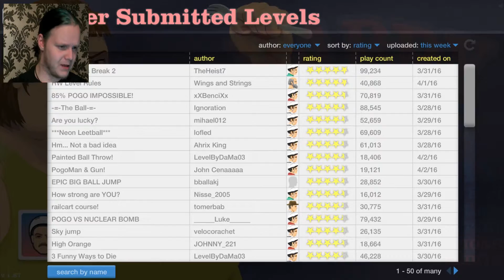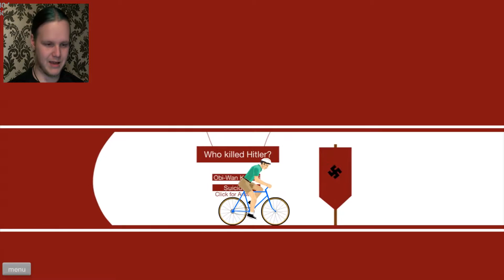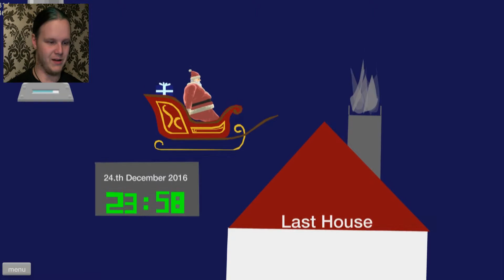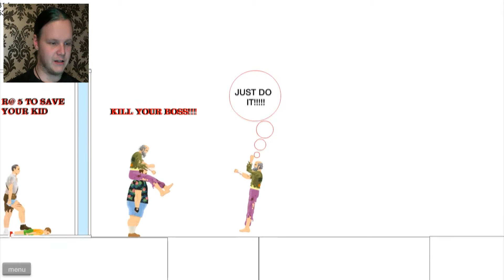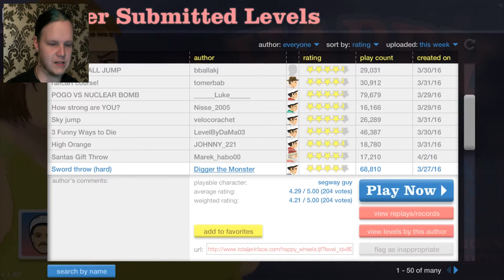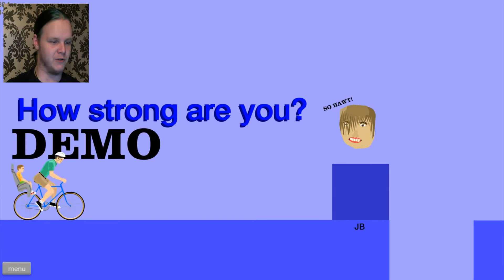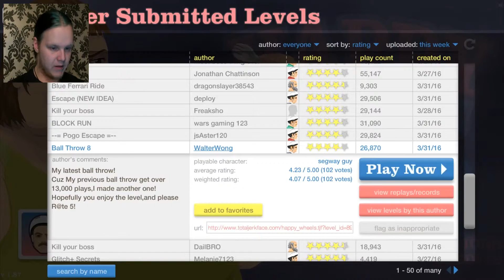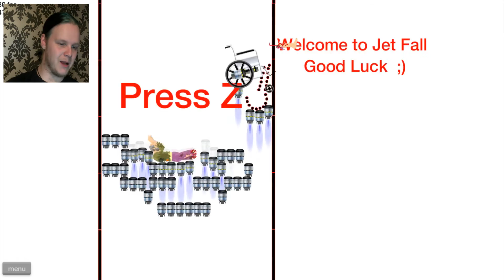DO IT, JUST DO IT! || Happy Wheels #4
SO MUCH DEATH! BUT I ACTUALLY WON THIS TIME! BAHAHAHA!!